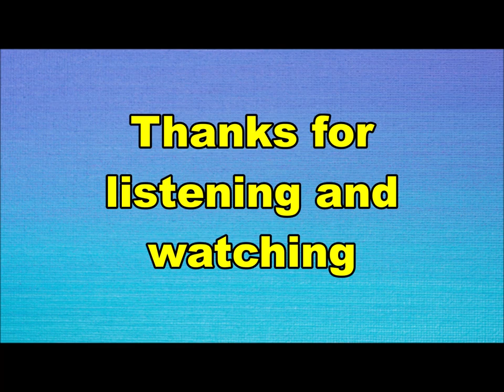Dutch Garden - It's better (Nederbeat / pop) | (Den Haag) 1970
Dutch Garden uit Den Haag met "It's better" (Negram NG 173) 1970
Voorheen Toby Collar

Bezetting:
René Nodelijk
Rudy Schoonewelle
Franky Bianci
Kees van Groenendaal
Bea Willemstein aka Nancy Bay